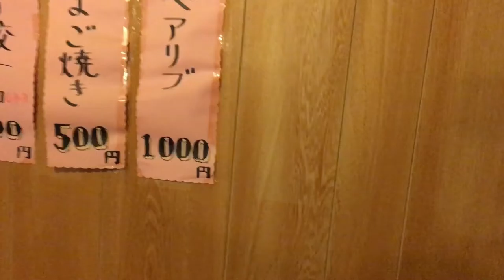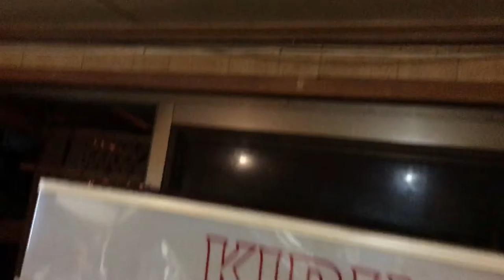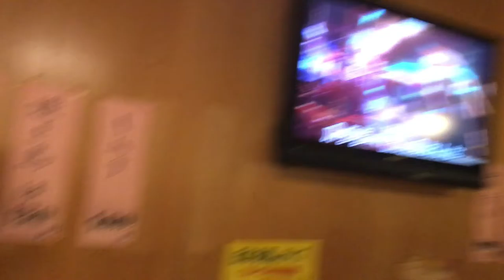神回！大盛り上がり！豊富町 居酒屋 華の巻 ／ 川原伸一のスナック放浪記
全国のスナック・居酒屋・昼カラオケ応援企画
■川原伸一のスナック放浪記■

今回は千葉県船橋市豊富町のカラオケ居酒屋 華さん。
広い敷地内にぽっと立っている東京にはちょっと無い感じの居酒屋さん🏮
すっきりシンプルな店内は開放感たっぷりです。
地元のお客様が多く、皆さん気さくで楽しい方ばかりでした。